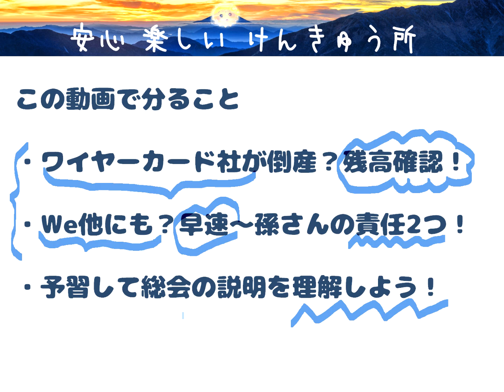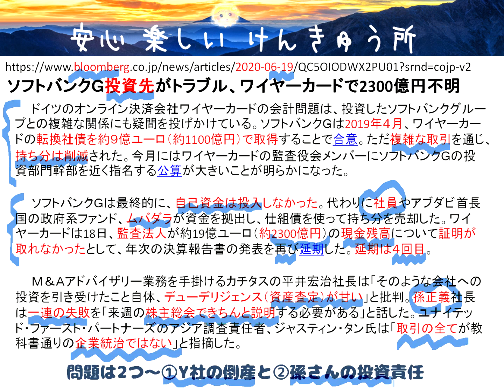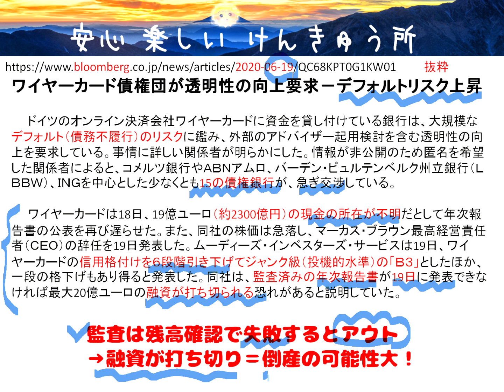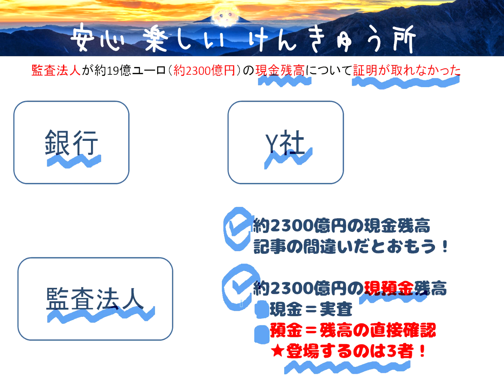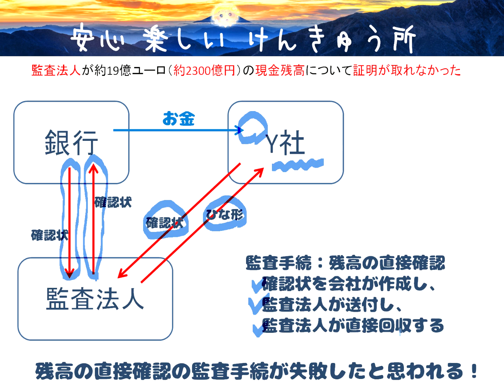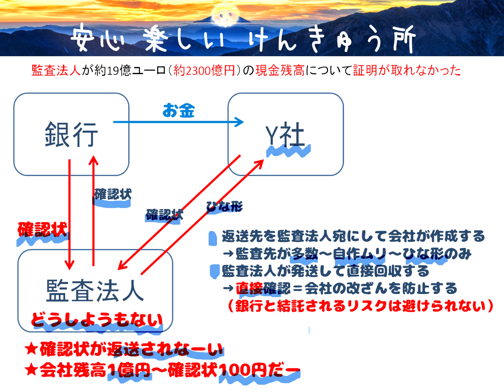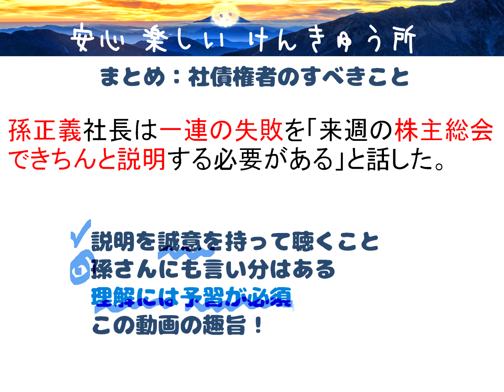ソフトバンクG、また投資失敗、ワイヤーカードが不正で倒産？ウイワークの次キター、孫さん来週の総会で説明、予習して聴け！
ソフトバンクGが、また投資失敗した！ワイヤーカードで2300億円不明、監査失敗で決算発表の延期4回目？融資切られ倒産？孫さんの責任は重大＝来週の株主総会で説明、難しいので予習が必要！